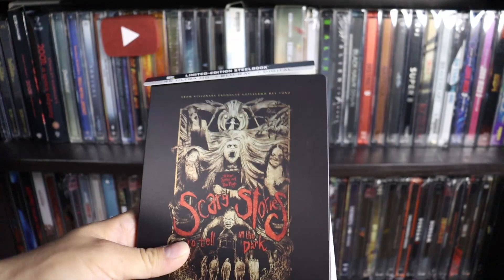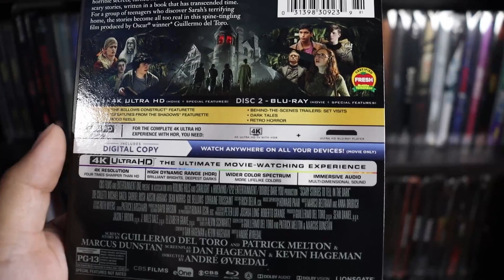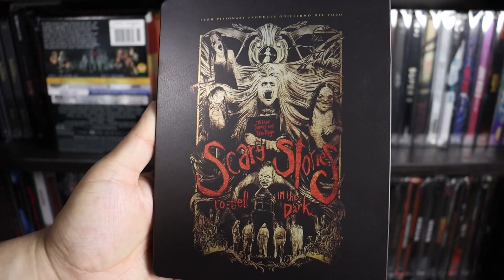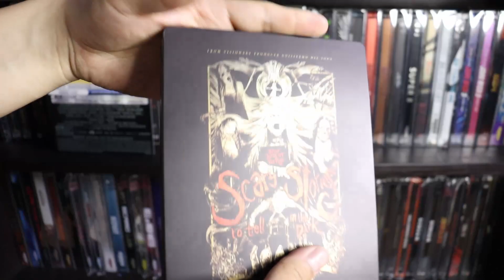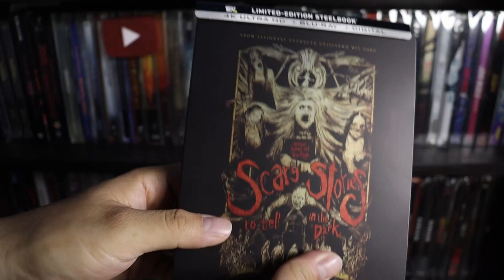Scary Stories to Tell in the Dark | Unboxing del Steelbook 4K por Cine en 70MM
Iniciamos otra semana de unboxing comunidad, hoy le toca a una cinta de terror bastante recomendable.
Bienvenidos a Cine en 70MM.

Les dejo mi perfil de Letterbox para que comencemos a seguirnos y leer nuestras reviews:

No olviden dejar su like y comentar, qué más quisieran ver en el canal comunidad.